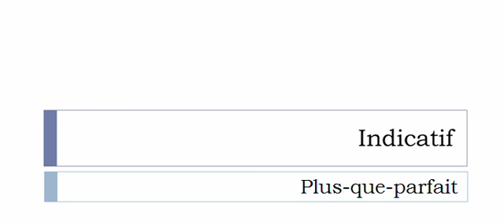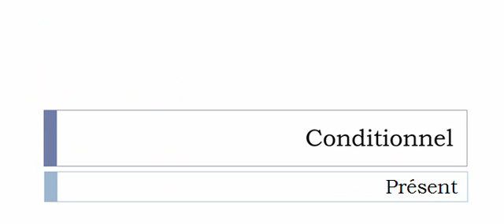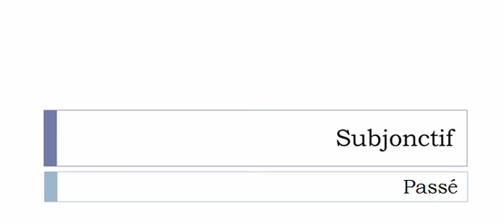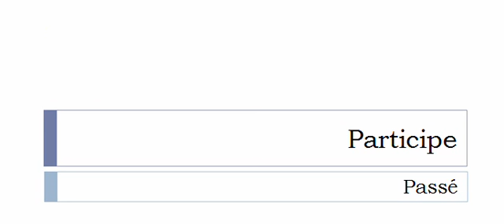Französisch lernen = Konjugation = Barrir